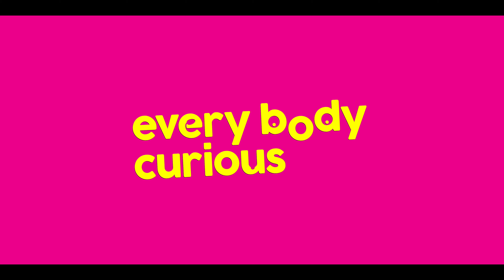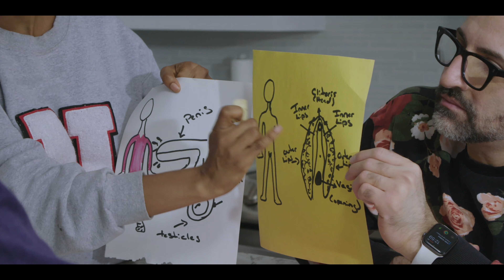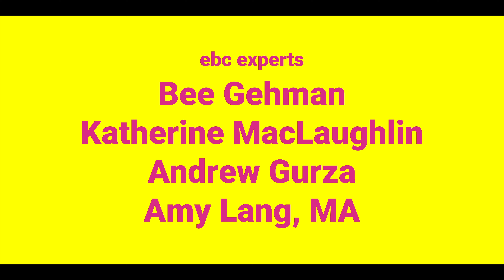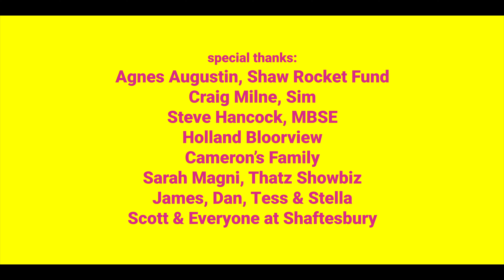Every Body Curious | Dating + Mating | Shaftesbury Kids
15 year old Cameron feels he's ready to start a family with his girlfriend, but we soon discover he doesn't really know how babies are made.  After a rousing game of Scrotum Ball and talking about testicles, Cameron gets a Reproduction 101 lesson from Nadine.  We round out the episode with a puppet show to reinforce the importance of consent and why communication is so important in any relationship. Although Cameron's big dog, Kyli, doesn't seem to listen.

Want to learn more from our EBC Experts?

Every Body Curious is a fun and illuminating web series for young people (and their parents!) that explores the birds and the bees with ease in today’s digital landscape.

It's a safe setting where leading sex educators answer real questions from real kids, and open and honest conversations about sexuality, bodies and healthy relationships are encouraged.

The Every Body Curious website is certified by the kidSAFE Seal Program.

We understand that not every family will interact with this content the same way, and that’s ok. Every Body Curious is for those families interested in evidence-based material to help facilitate these sorts of conversations with their kids.